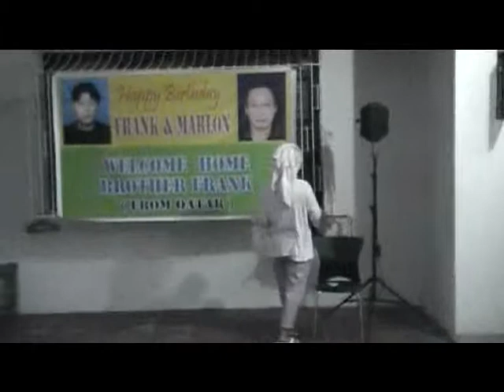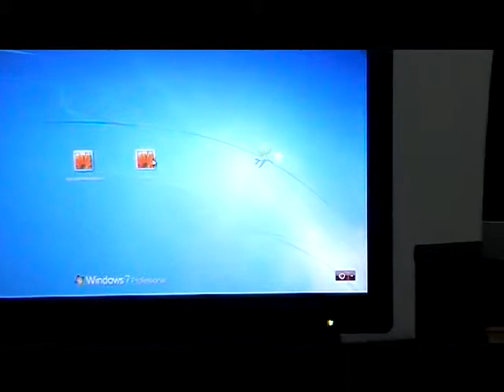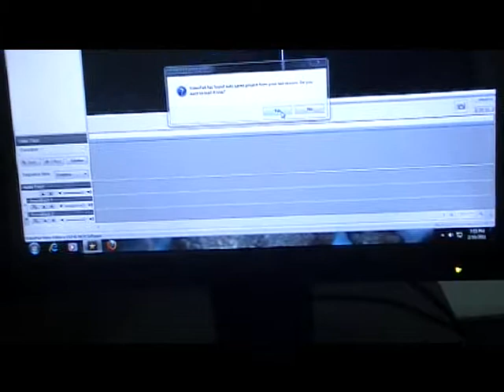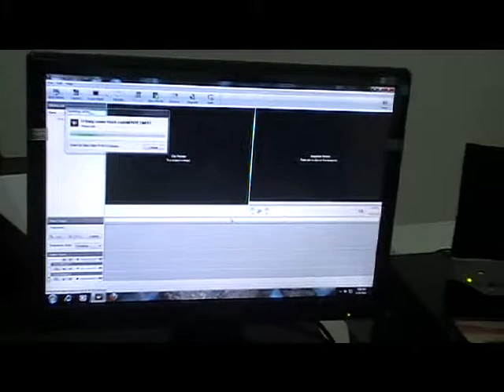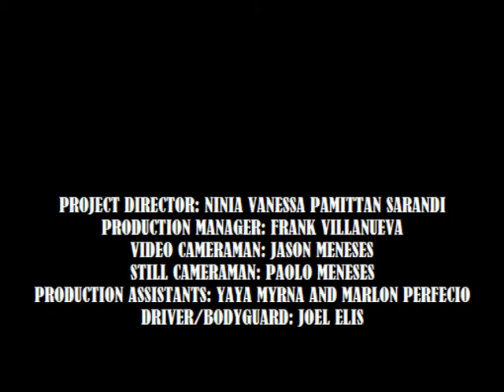PART 21 - IN THE NAME OF GOD THRU JESUS CHRIST, MYSTICA NOW HAS THE POWER TO HEAL!